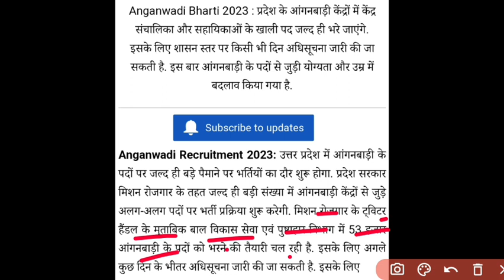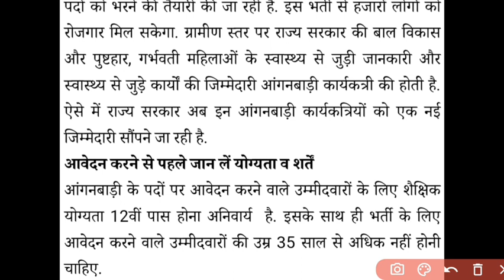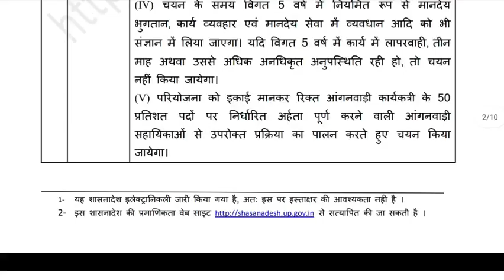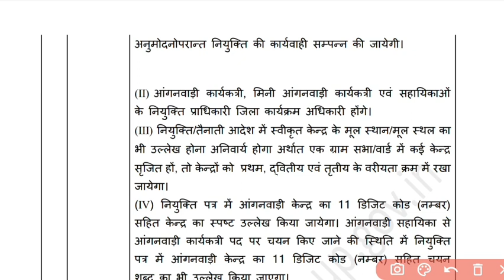UP Anganwadi Bharti 2023 | UP Anganwadi Vacancy 2023 | Anganwadi Bharti 2023 Apply Online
up anganwadi merit list,
up anganwadi supervisor vacancy 2023
up anganwadi bharti,
up anganwadi salary 2023
up anganwadi result,
up anganwadi news today,
up anganwadi merit list kaise dekhe,
up anganwadi form kaise bhare,
up anganwadi admit card 2023
up anganwadi apply online,
up anganwadi age limit,
up anganwadi age relaxation,
up anganwadi apply 2023
up anganwadi apply online 2023
up anganwadi worker aww salary,
up anganwadi online aavedan kaise karen,
up anganwadi bharti 2023
up anganwadi bharti merit list 2023
up anganwadi bharti latest news,
up anganwadi bharti merit list,
up anganwadi bharti news,
up anganwadi bharti new update,
up anganwadi bharti latest update,
up anganwadi cut off,
up anganwadi current news,
up anganwadi cut off 2023
up anganwadi chayan prakriya,
up anganwadi correction kaise kare,
up anganwadi challan,
up anganwadi supervisor classes,
up anganwadi documents required,
up anganwadi district wise vacancies,
up anganwadi deoria,
up anganwadi documents,
up anganwadi details,
up anganwadi document 2023
up anganwadi last date,
up anganwadi exam date,
up anganwadi exam paper,
up anganwadi exam syllabus,
up anganwadi eligibility,
up anganwadi exam syllabus 2023
up anganwadi exam date 2023
up anganwadi etawah,
up anganwadi exam pattern 2023
up anganwadi form,
up anganwadi form ka status kaise check kare,
up anganwadi form fill,
up anganwadi full details,
up anganwadi form me correction kaise kare,
up anganwadi form online,
up anganwadi form kon bhar sakta hai,
up anganwadi gorakhpur,
up anganwadi gonda,
up gorakhpur anganwadi bharti 2023
up anganwadi bharti gorakhpur,
up anganwadi vacancy 2021 gorakhpur,
up anganwadi helper salary,
up anganwadi kya hota hai,
up anganwadi selection kaise hoga,
up anganwadi bharti kab hogi,
up anganwadi me kya hota hai,
up anganwadi salary kitni hai,
up anganwadi latest news in hindi,
up anganwadi income certificate,
up icds anganwadi recruitment 2023
up anganwadi latest news in hindi today,
up anganwadi vacancy 2023 income certificate,
icds up anganwadi,
up anganwadi joining process,
up anganwadi jobriya,
up anganwadi ki merit list kab aayegi,
up anganwadi ka result kab aaega,
up anganwadi ka form kaise bhare,
up anganwadi ka result kab tak aayega,
up anganwadi ki salary,
up anganwadi ka result kaise dekhe,
up anganwadi karyakarta ki salary,
up anganwadi ka mandey kitna hai,
up anganwadi latest news,
up anganwadi list,
up anganwadi latest news today,
up anganwadi latest update,
up anganwadi lakhimpur kheri,
up anganwadi login kaise kare,
up anganwadi merit list 2023 kaise dekhe,
up anganwadi mobile,
up anganwadi merit list kab aayegi,
up anganwadi mobile phone unboxing,
up anganwadi merit list kaise check kare,
up anganwadi merit list kab tak jari hogi,
up anganwadi new update,
up anganwadi news 2023
up anganwadi new vacancy,
up anganwadi news today in hindi,
up anganwadi news,
up anganwadi notification 2023
up anganwadi notification,
up anganwadi online form,
up anganwadi official website,
up anganwadi online kaise karen,
up anganwadi online form kaise bhare,
up anganwadi other district,
up anganwadi offline form,
up anganwadi promotion,
up anganwadi promotion list,
up anganwadi phone unboxing,
up anganwadi phone,
up anganwadi photo upload kaise kare,
up anganwadi previous year question paper,
up anganwadi promotion list 2023
up anganwadi question paper,
up anganwadi supervisor question paper,
up anganwadi supervisor previous question papers,
up anganwadi result kab aaega,
up anganwadi recruitment 2023
up anganwadi result kaise dekhen,
up anganwadi results 2023
up anganwadi recruitment,
up anganwadi required documents,
up anganwadi supervisor,
up anganwadi supervisor bharti,
up anganwadi supervisor vacancy 2023 online form kaise bhare,
up anganwadi salary,
up anganwadi smartphone,
up anganwadi supervisor bharti 2023
up anganwadi today news,
up anganwadi teacher vacancy 2023
up anganwadi salary today news,
up anganwadi vacancy 2023 today news,
up anganwadi merit list 2023 today,
up anganwadi vacancy 2023 how to apply,
up anganwadi update,
up anganwadi update news,
up anganwadi bharti update,
up anganwadi merit list 2023
up anganwadi vacancy 2023 merit list,